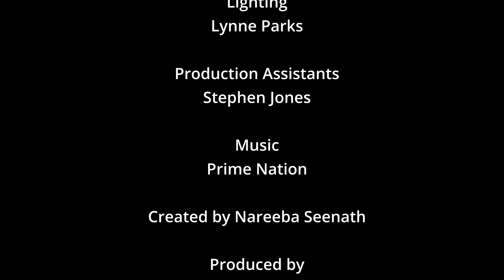It's A Film Thing with the Film Students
This episode is hosted by film alum Rebekah Guillen. Listen in as Rebekah talks about the film school experiences with current students, Halle and Jacinta.